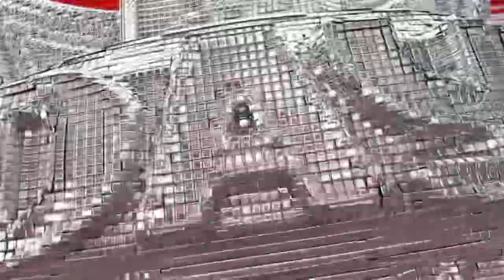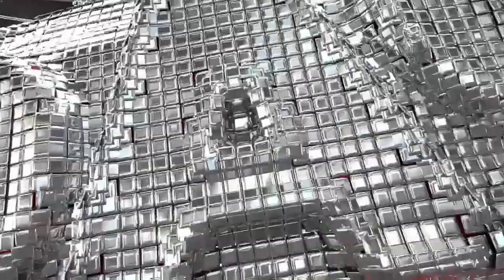JOHN CENA VS MJF WWE 2K23 X BOX PS5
John Cena vs MJF